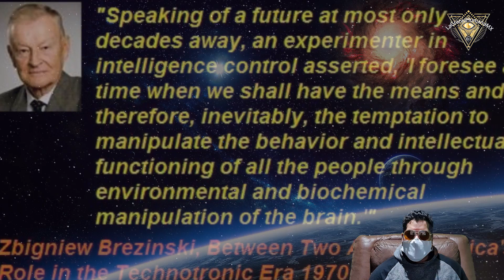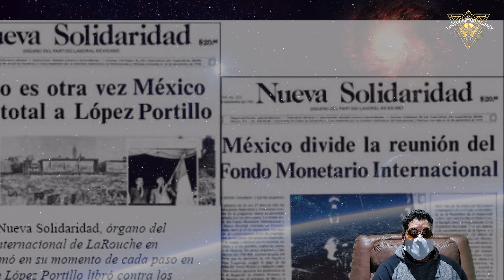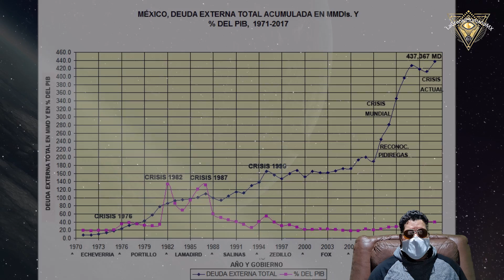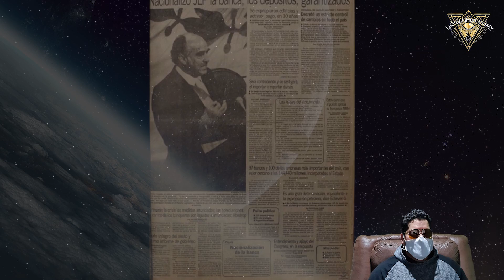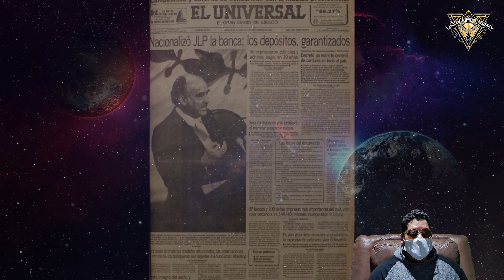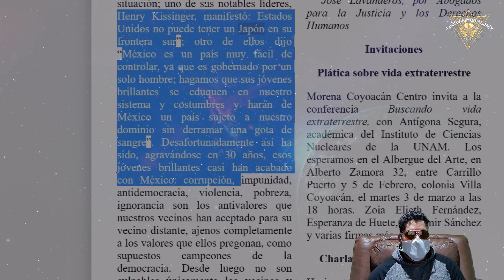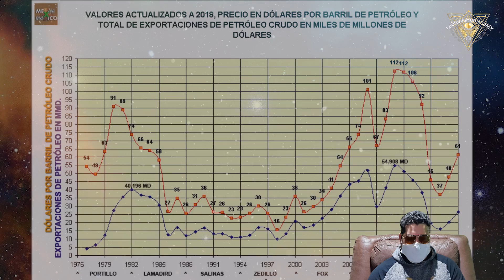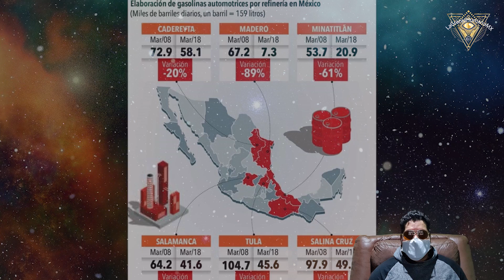Como enfrento México a la élite financiera segunda parte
Segunda parte de esta interesante serie sobre el como México pudo eludir las directrices o recetas que le daba el FMI para poder desarrollar al país, dentro de lo que pudo.

2.Si quieres que tus amigos disfruten también el video, compártelo en Facebook, Twitter o la red social que más te guste.